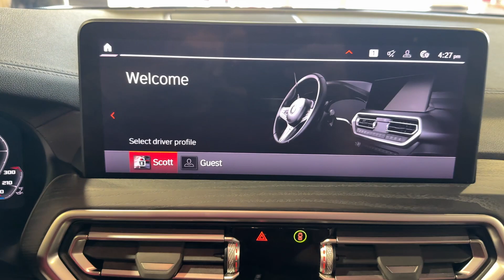2022 BMW X3 M Naperville, Plainfield, Aurora, Oswego, Chicago IL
Pre-Owned 2022 BMW X3 M available at Woody Buick located in 1585 W Ogden Ave, Naperville, IL, 60540.
Stock#: G12618A - VIN#: 5YM13EC05N9L87255

You're gonna love the  2022  BMW X3.  The luxurious and versatile X3 offers cruising comfort, spacious cargo capacity, efficiency, distinctive design, and unparalleled performance to let you enjoy the road, wherever it takes you. The following are some of this vehicles highlighted options: Heated Steering Wheel
, Apple Carplay®/Android Auto®, Panoramic Roof, Navigation System, Keyless Entry, Back-Up Camera, Satellite Radio, Remote Engine Start, Heated Mirrors, Power Liftgate. Whether cruising or climbing, the X3 will exceed your expectations of what an automobile can be. Drive it today.